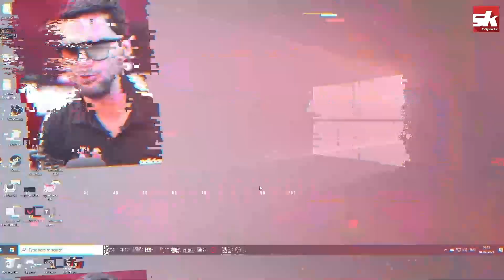UNLIMITED CARPET IN MINECRAFT | How To Get Infinite Carpet In Minecraft | HINDI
In this  @SportskeedaEsports   video guys i am going to show how you can make unlimited carpet in Minecraft with just simple steps in hindi. @Jasusking